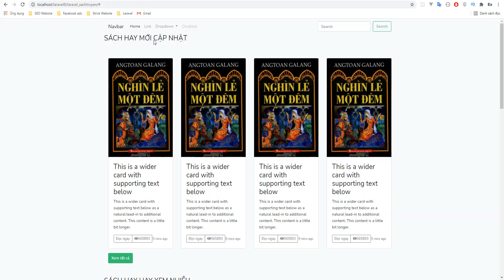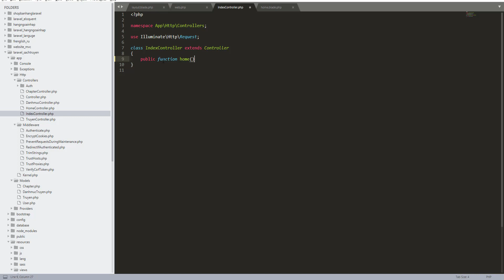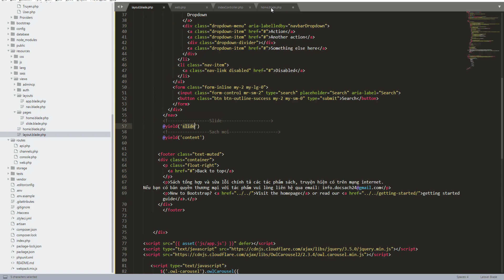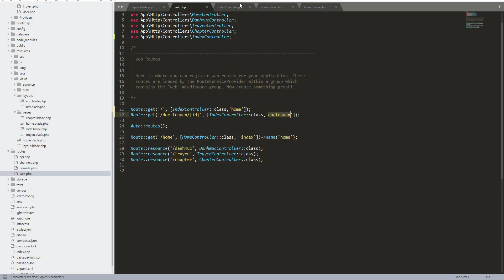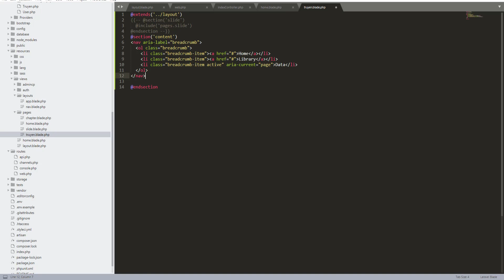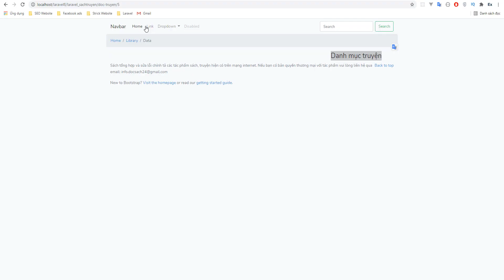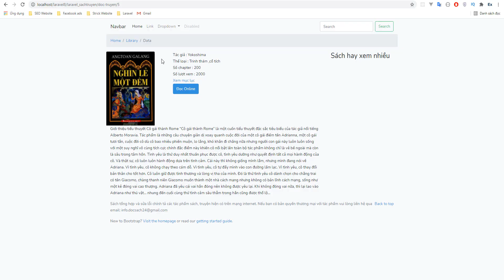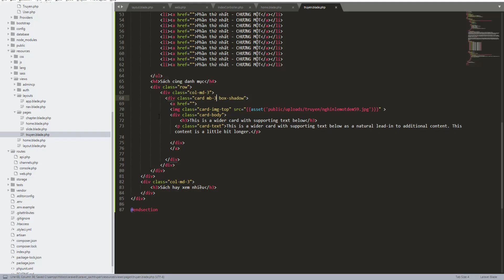Bài 24: Laravel 8 web truyện sách | Theme web truyện sách bootstrap #3